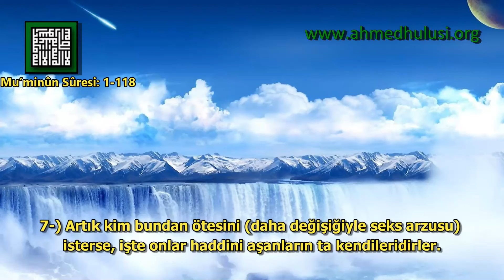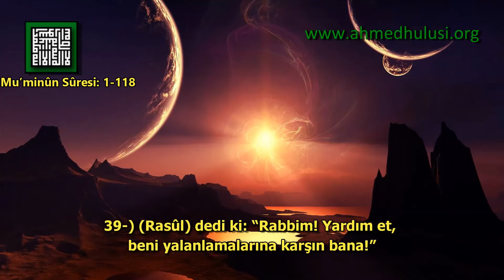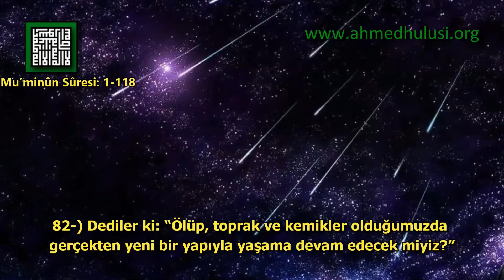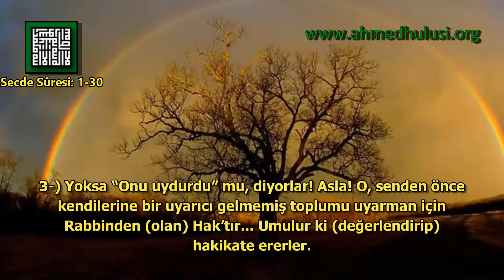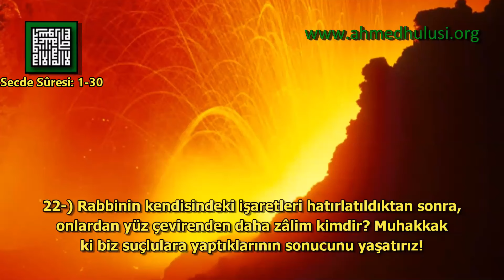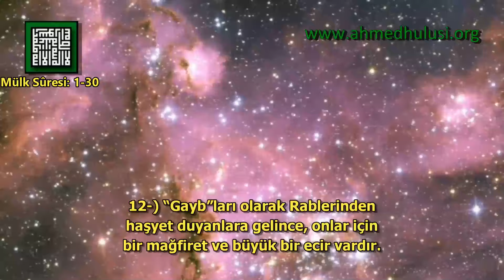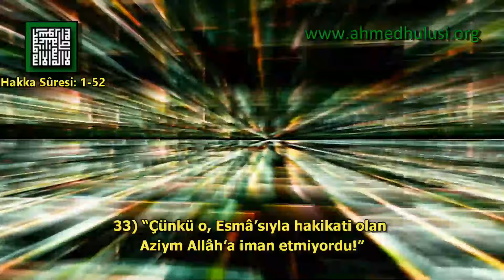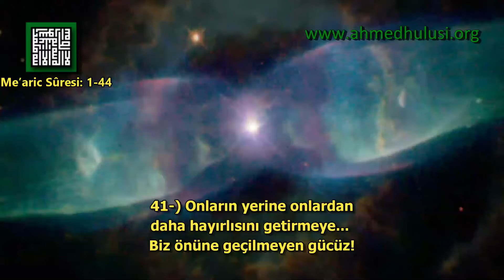16. CÜZ - Kur'ân-ı Kerîm Çözümü (Âyetlerin Nüzûl Sırasına Göre) - Ahmed Hulusi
Mu’minûn Sûresi: 1-118
Secde Sûresi: 1-30
Tûr Sûresi: 29-49
Mülk Sûresi: 1-30
Hakka Sûresi: 1-52
Me’aric Sûresi: 1-44